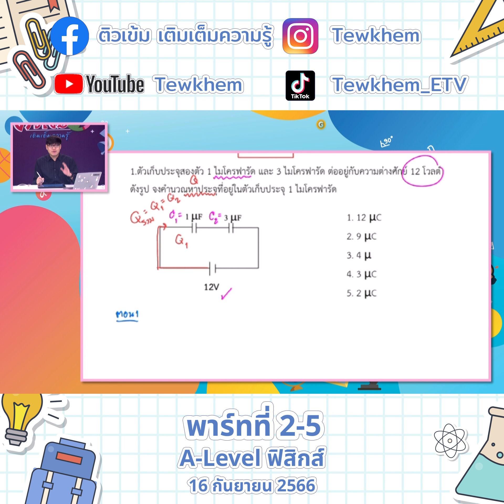A Level ฟิสิกส์ 16 กันยายน 66 พาร์ท 2 ตอนที่ 5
รายการติวเข้มเติมเต็มความรู้ A Level วิชาภาษาอังกฤษ ตอนที่ 1 อ พิชชี่  13 เมษายน 67 จ.เชียงราย
รายการติวเข้มเติมเต็มความรู้ A level วิชาฟิสิกส์ เรื่อง แสงและ ตอนที่ 2 อ.เสริมลาภ 20 เมษายน 67

รายการติวเข้มเติมเต็มความรู้ A Level ชีววิทยา ตอนที่ 1 ครูกาแฟ  27 เมษายน 2567

รายการติวเข้มเติมเต็มความรู้ 28 เมษายน 2567 A Level ชีววิทยา ตอนที่ 2 ครูกาแฟ

ติวเข้มเติมเต็มความรู้ วันที่ 9 กันยายน 2566 A-Level วิชาฟิสิกส์ พาร์ทที่ 1 ครูฟิวส์